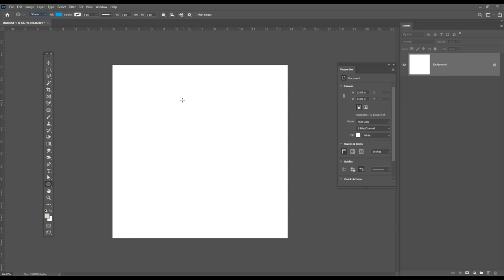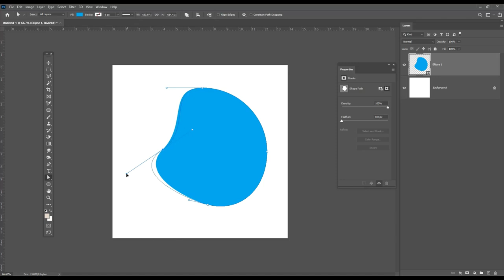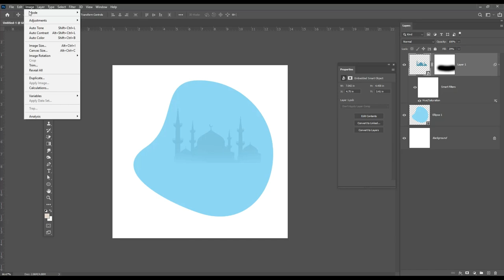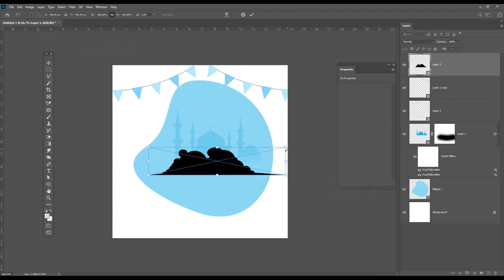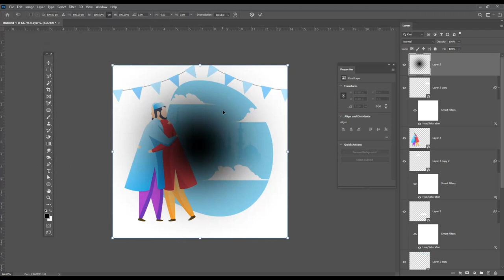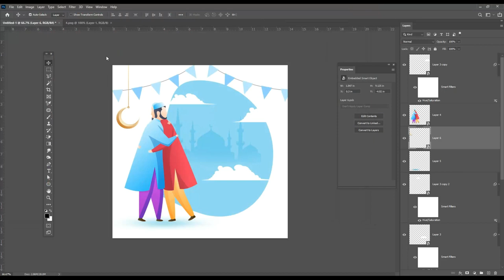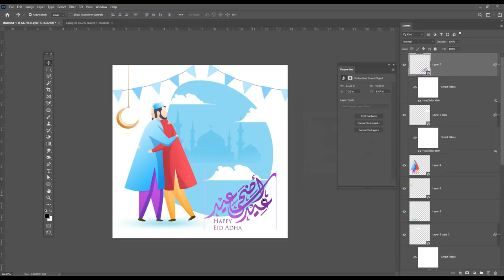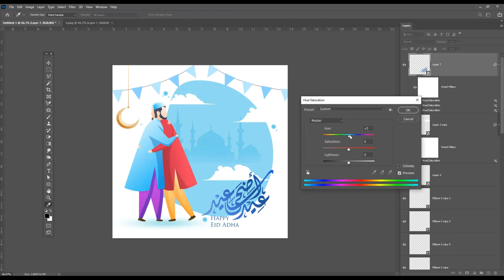Bakra Eid Design | Eid Ul Adha Social Media Post 2020 in Photoshop Tutorial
Hey everyone. In this tutorial, I will  Create Bakra Eid design | Eid Ul Adha | Eid Mubrak 2020 in Photoshop Tutorial   social media and web

Coronavirus Poster Design Tutorial in Photoshop Urdu/ Hindi